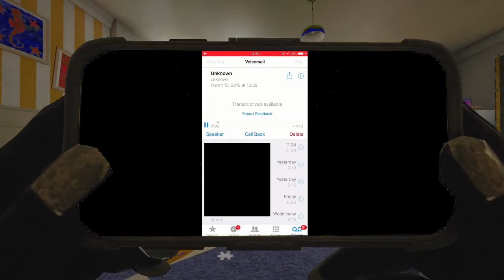use incognito mode military voicemail